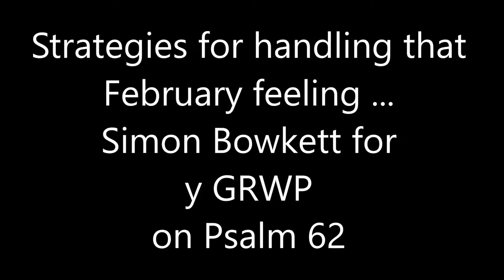Dealing with February Blues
Eleven minutes on strategies for dealing with the February Blues